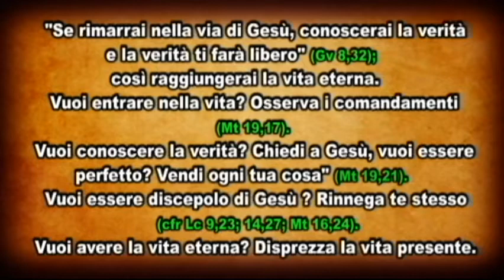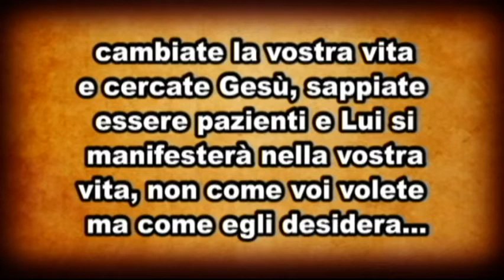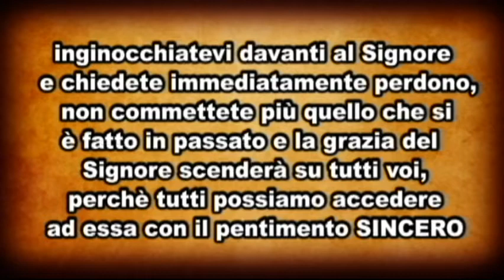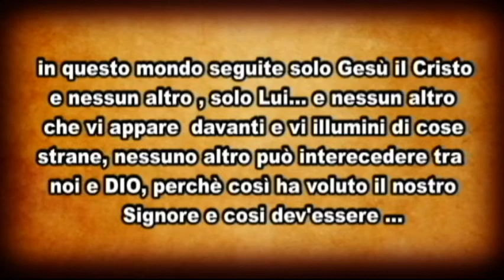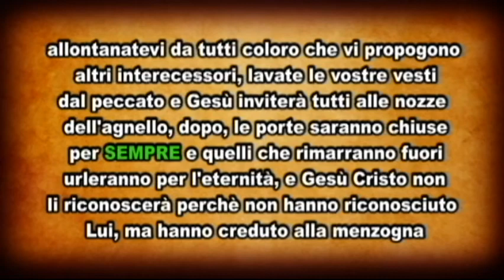Gesù unico Salvatore del mondo e unico intercessore - La Via, la Verità, la Vita .